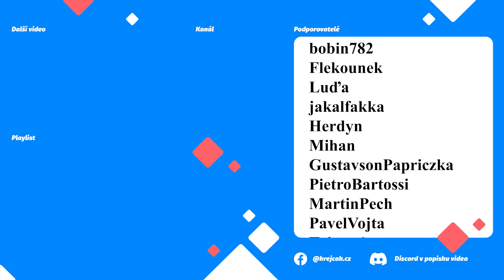🗡MEDIEVAL DYNASTY 🏹 Řeším HÁDANKY ❓ plním úkoly 💪 cestuji po mapě a přidávám tipy 🗯 | S02E10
Medieval Dynasty, velmi zajímavá Survival game, ve které hrajete za mladého muže Racimira, který utekl před válkou a snaží se vybudovat vlastní vesnici.
➡  Podpora  ⬅

➡  Medieval dynasty S1 ⬅

➡  PC Sestava  ⬅

CPU: AMD Ryzen 7 3700X
Deska: ASUS TUF GAMING B550-PLUS - AMD B550
RAM: ADATA XPG GAMMIX D10 16GB (2x8GB) DDR4 3200
GPU: MSI GeForce RTX 2080 Super Gaming X TRIO, 8GB GDDR6
Headset: GXT 450
Volant: G29